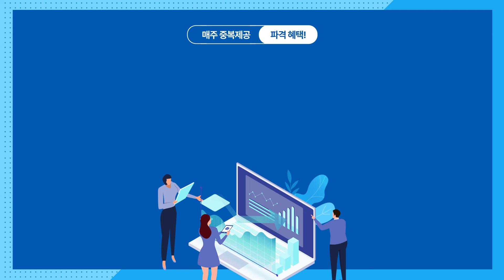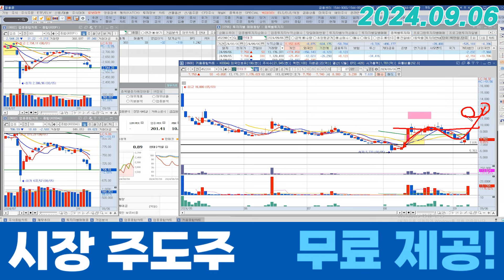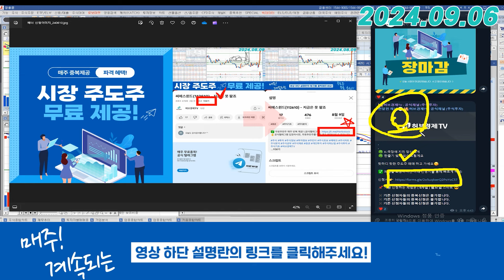민테크 (452200) - 아쉽다 이런 기회를 시장 때문에 망치다니..